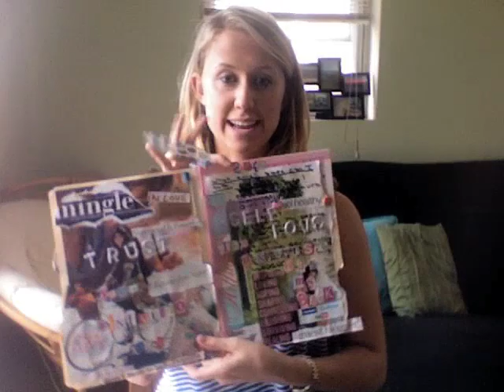Art Journaling 101.m4v